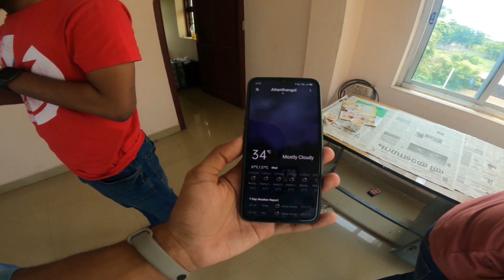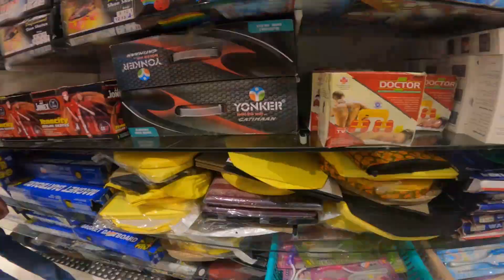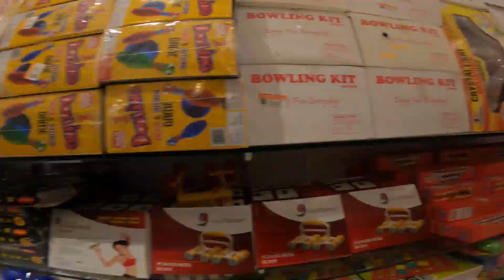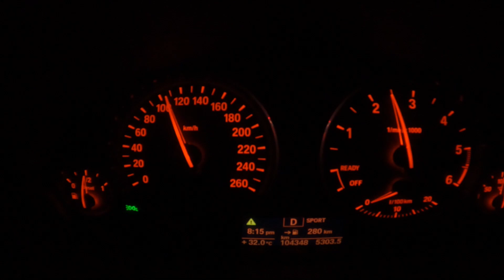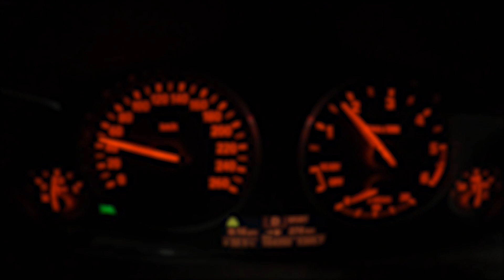CHENNAI VLOG - DAY 2 // LARGEST FAMILY OWNED BUSINESS 🤯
Saravana Stores, founded in 1969, is a chain of retail stores in India. It is the largest family owned business retail chain in India.